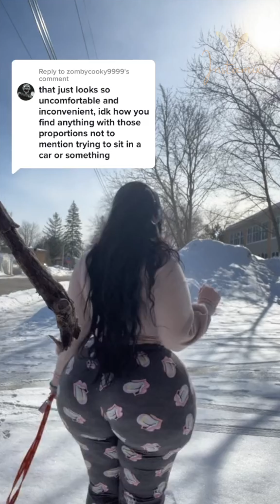Mia Sa Khalif ~ Plus Size Curvy Model ~ Bio & Facts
Dive into the captivating universe of Mia Saaoud on InstaMix Fashion! With 370.2K TikTok followers and 200K on Instagram, Mia blends self-love with style, engaging her audience with everything from fashion tips to personal stories.

🌸 Highlights:

Peek into Mia’s diverse TikTok content and her stylish Instagram @mia.sa.khalif.
Discover her connections with fashion brands and her take on body positivity.
Uncover the secret to her authentic engagement with fans.
Why Watch? For a mix of fashion, inspiration, and relatable content from one of social media's most vibrant voices.

Join us as we celebrate the stories that shape the digital fashion world.